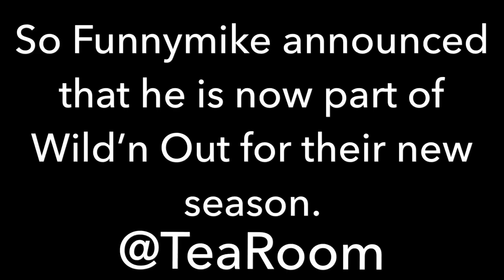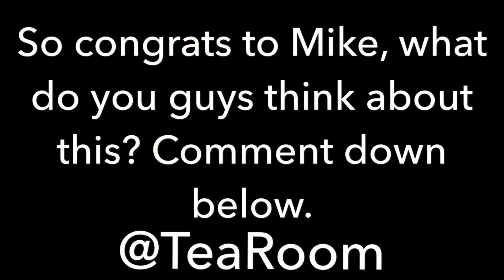FUNNY MIKE IS NOW PART OF THE WILD’N OUT CAST!!!!